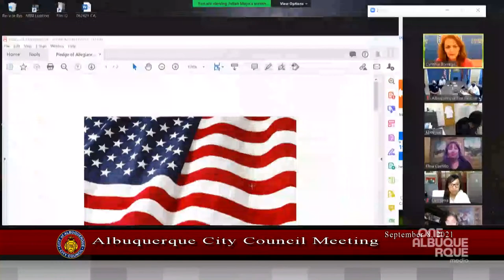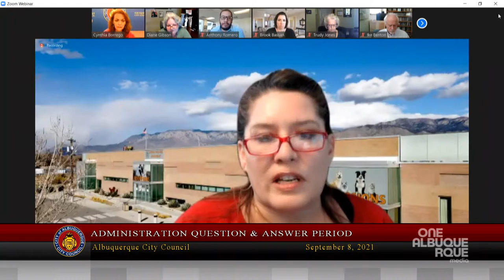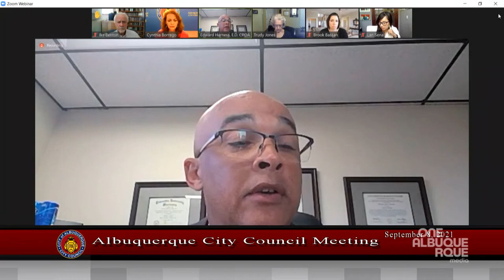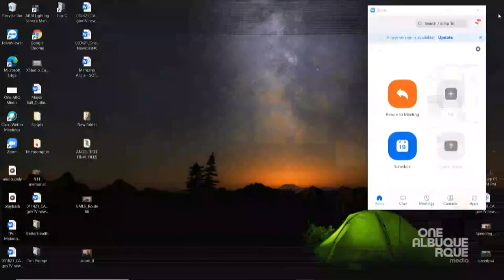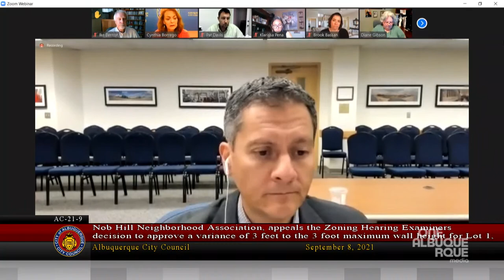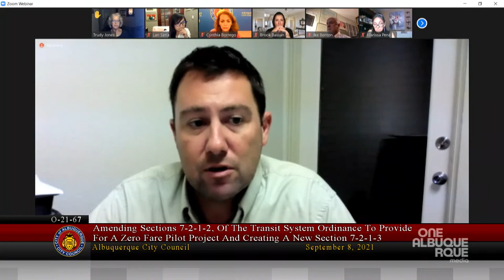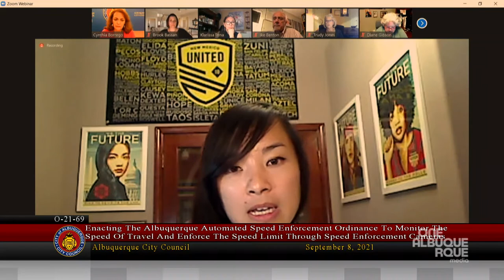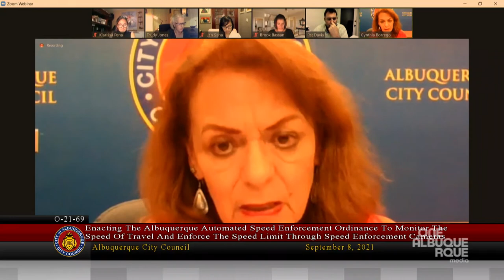Albuquerque City Council Meeting - September 8, 2021